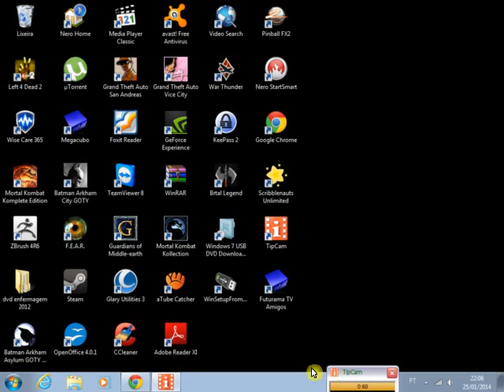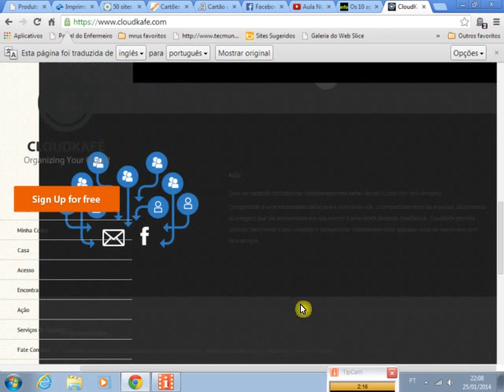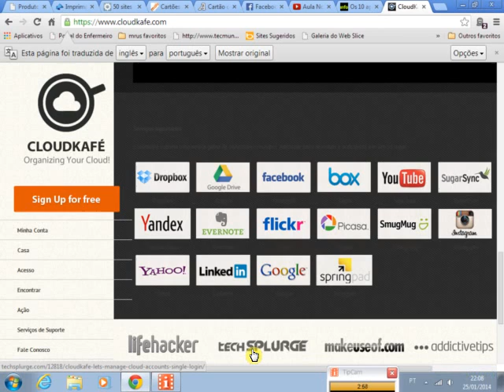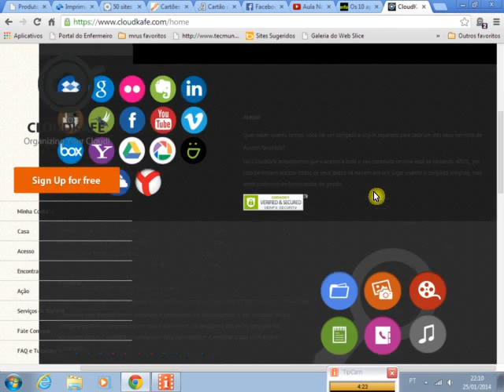Organize seus arquivos e contas na internet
Organize seus arquivos que estão na internet,em contas de emails e outras contas

Não esqueça de compartilhar e curtir !